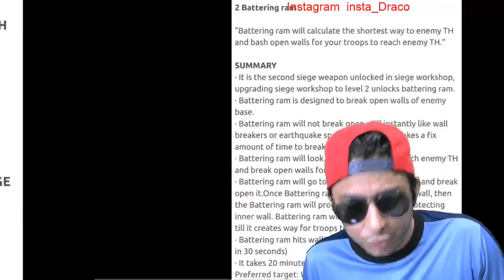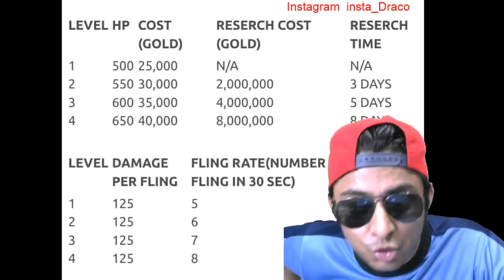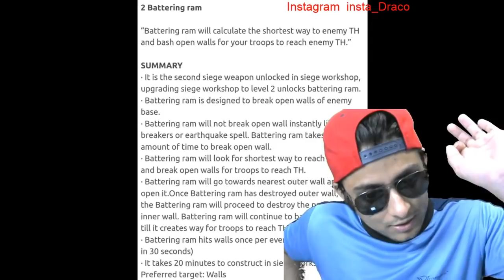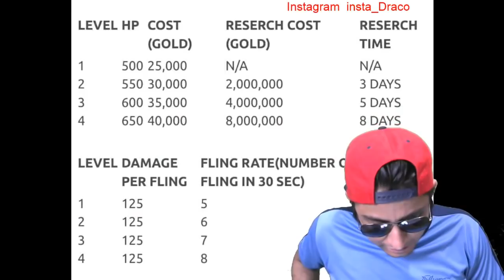TH 12 All Leaks Covered | Sneak Peak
Draco's tag